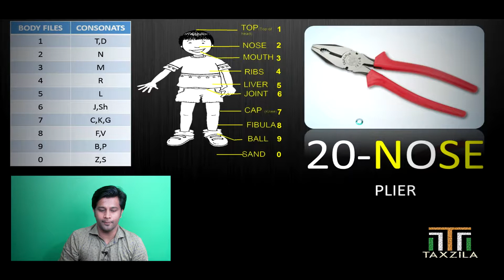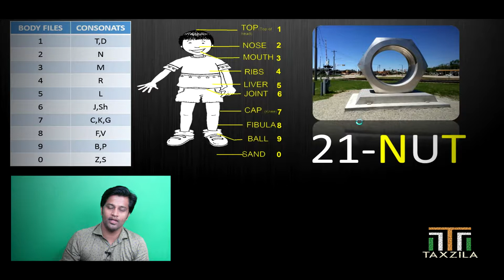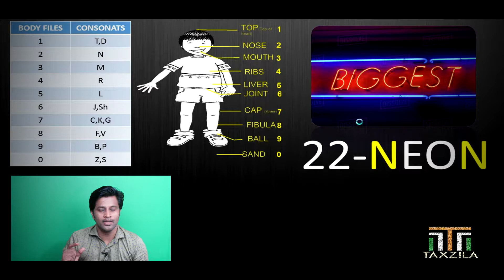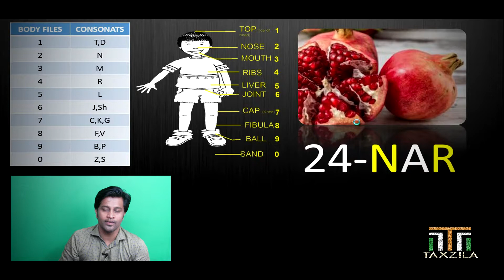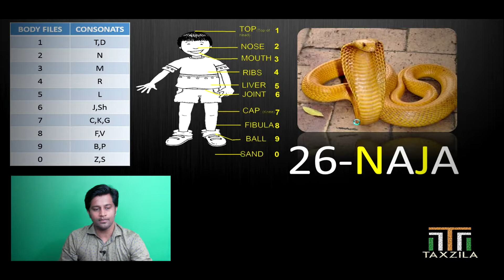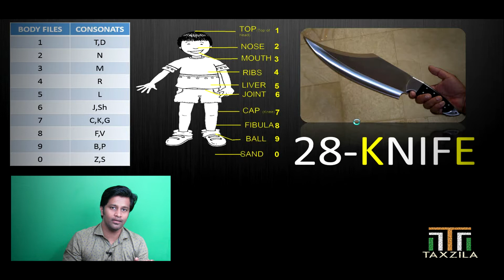Part 4 memory peg how to remember numbers years and dates